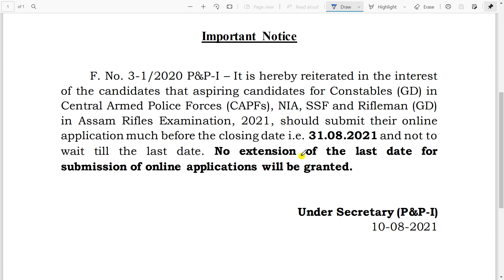SSC Constable 2021 || SSC New Notice || Fill Form Before Closing Date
🖥 SSC Constable GD 2021|| 267 Mock Test

👉Books For General Competition
          SSC, Railway, Bank
                📚Math📚
📙RS Aggarwal || Naveen Ankganit
📙Kiran Ssc Mathematics
            📚Reasoning📚
📙Kiran Ssc Reasoning
              📚English📚
📙KD campus English book volume 1
📙SP Bakshi General English
📙BlackBook of English Vocabulary
               📚GK/GS📚
📙General Knowledge  English Lucent
📙General Knowledge  Hindi Lucent
📙General Knowledge  English Objective
📙General Knowledge  Hindi Objective
        📚Current Affairs📚
📙January-June||  Current Affairs

🖊 Drawing Tablet
💡 USB Hub